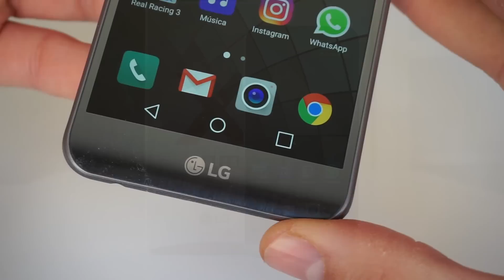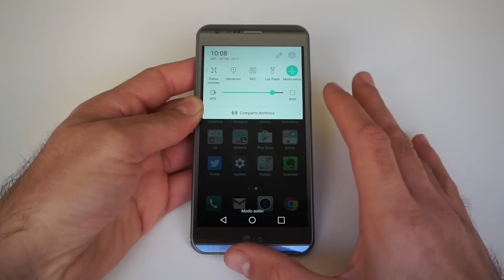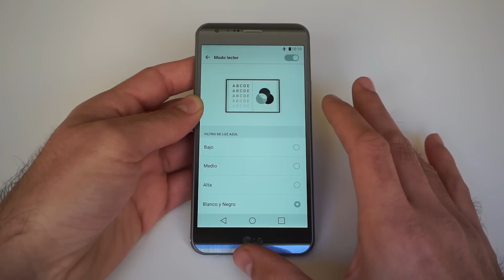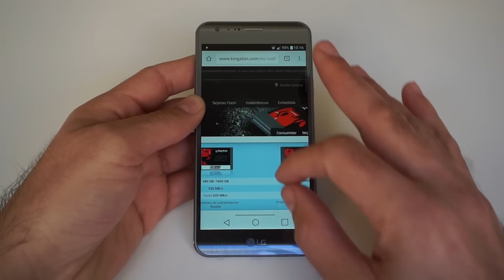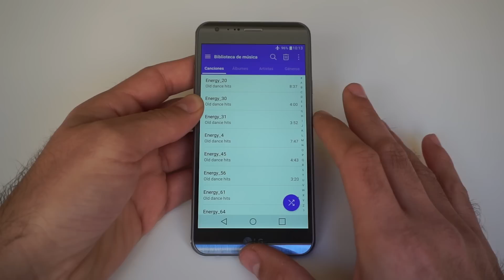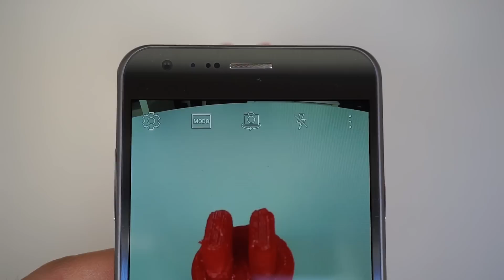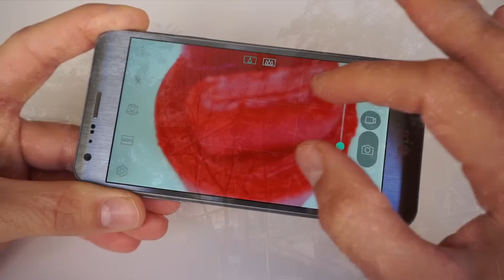LG X Cam | review en español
LG X Cam, review en español. ¿Buscas Smartphone Android de gama media con doble cámara real? En esta ocasión se pueden tomar fotos con angular de 78º y 13MP de máxima resolución o con angular de 120º y hasta 5MP de máxima resolución.

Puedes comprar el X Cam en la tienda online de Amazon España,

Este móvil de LG cuenta con una pantalla FULL HD de 5,2", batería de baja capacidad de 2520 mAh y procesador MediaTek MT6753 de 8 núcleos. ¿Puntos débiles? Una autonomía muy limitada en ciertas actividades, y un procesador anticuado.

El teléfono cuenta con 2GB de RAM y una memoria interna total de 16GB. ¿Quieres conocer más de él? A continuación tienes acceso a mis álbumes de Flickr con fotos y vídeos de muestra tomados con las cámaras incorporadas:

Sígue a Tu Ayuda Android Reviews para estar al día de los últimos tutoriales, unboxings y reviews exclusivas de productos de tecnología con sistema operativo Android: